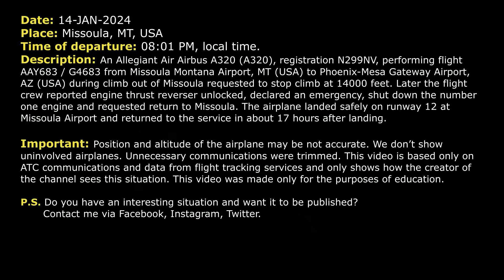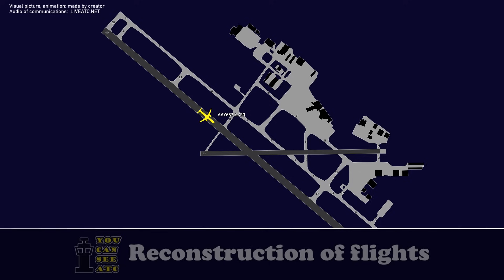Pilots shut down the engine in flight. Allegiant Airbus A320 has thrust reverser failure. Real ATC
THIS VIDEO IS A RECONSTRUCTION OF THE FOLLOWING SITUATION IN FLIGHT:

14-JAN-2024. An Allegiant Air Airbus A320 (A320), registration N299NV, performing flight AAY683 / G4683 from Missoula Montana Airport, MT (USA) to Phoenix-Mesa Gateway Airport, AZ (USA) during climb out of Missoula requested to stop climb at 14000 feet. Later the flight crew reported engine thrust reverser unlocked, declared an emergency, shut down the number one engine and requested return to Missoula. The airplane landed safely on runway 12 at Missoula Airport and aircraft returned to the service in about 17 hours after landing.

Timestamps:

00:00 Description of situation
00:17 Allegiant 683 is climbing out of Missoula Airport
00:34 Allegiant 683 declares an emergency. They are shutting the engine down
02:00 The pilots are ready for return. Nature of the emergency
06:01 The flight crew contacts Tower controller
06:18 Landing. Communications of the ground. Well done

HOW I DO VIDEOS:
1) I monitor media, airspace, looking for any non-standard, emergency and interesting situation.
2) I find communications of ATC unit for the period of time I need.
3) I take only phrases between air traffic controller and selected flight.
4) I find a flight path of selected aircraft.
5) I make an animation (early couple of videos don’t have animation) of flight path and aircraft, where the aircraft goes on his route.
6) When I edit video I put phrases of communications to specific points in video (in tandem with animation).
7) Together with my comments (voice and text) I edit and make a reconstruction of emergency, non-standard and interesting situation in flight.